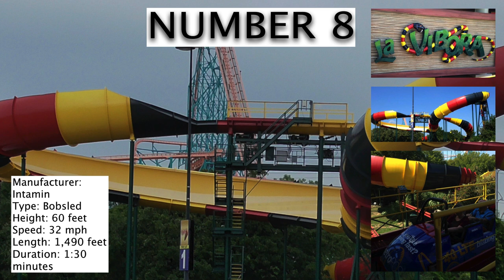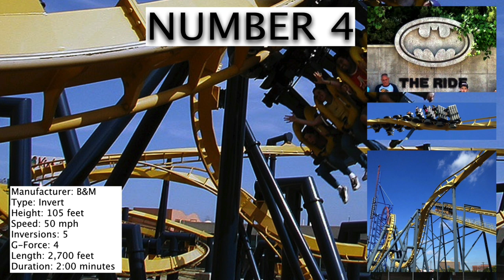Top 10 Roller Coasters at Six Flags Over Texas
The first ever Six Flags park is home to a great collection of amusement rides! In this video, I'll count down my top 10 favorite rides in the park.

Many thanks to the fans who sent in some of the photos that were used in this video!

Make sure to 'like' Coaster Studios on Facebook for interactive content, trip reports, and behind the scenes clips!